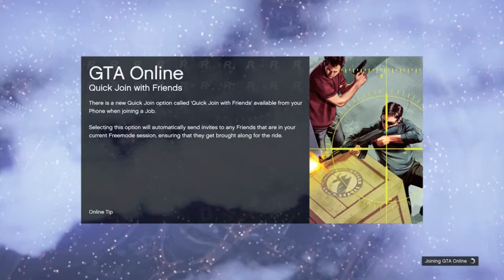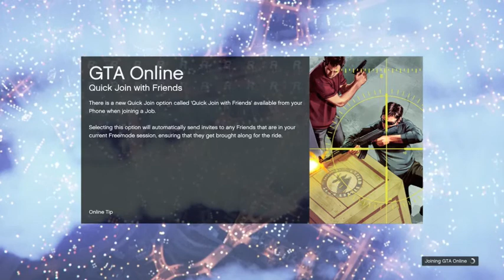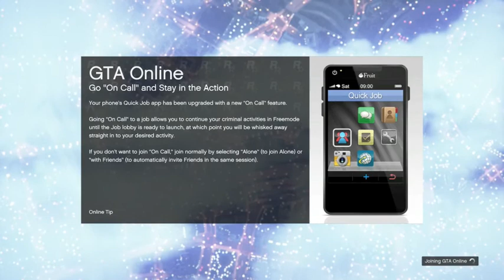No One bought GTA5 for Xbox One GTA ONLINE (8min Commentary)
This video demonstrates that GTA ONLINE on Xbox One is suffering. I am not hating on xbox, I love xbox.
Jumping from session to session for 45min and found no other players. It was truly insane. Although I was capturing gameplay for this reason, I was still getting frustrated. But nothing compared to someone who is actually trying to somewhat full session and only has XBOX ONE and going over to PS4 is not a option.